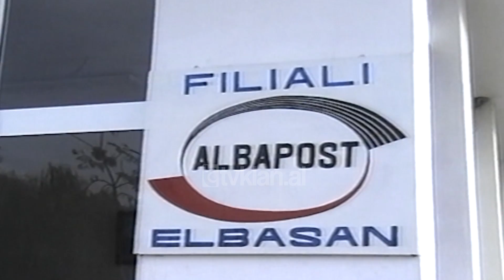Korridori 8 këput kabullin telefonik në Elbasan (29 Nëntor 1999)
Korridori 8 paralizon Telekomin Shqiptar. Qindra milionë lekë humbje nga këputja e kabullit me fibra optik. Si pasojë e papërgjegjshmërinë në punë. Kështu është dëmtuar dhe kabulli në afërsi të Durrësit duke u bllokuar lidhja telefonike për disa ditë me Tiranën dhe me linjat ndërkombëtare. Sipas Drejtorit të filialit të Telekomit në Elbasan është e disata herë që firmat ndërtuese të Korridorit 8 këpusin nga pakujdesia fibrat optike duke u bërë një shqetësim serioz jo vetëm për Elbasanin por edhe për qytete të tjera të Shqipërisë së jugut.
Vetëm në Elbasan humbja ditore ka qënë mbi 1 milion lekë të reja dhe si total shifra arrin në dhjetëra milion lekë. Humbje të tjera ka patur dhe në degët e tjera si në Peqin, Gramsh e Librazhd. Më të pakënaqur duken abonentët familjarë sidomos ata që duan të komunikojnë me të afërmit e tyre jashtë shtetit.
Drejtori i Filialit Elbasan siguron se përsa i takon pjesës së kabullit optik nga Rrogozhina në Elbasan janë marrë masat duke i dhënë projektin firmës turke Behase si dhe duke i vënë në dispozicion njerëz që njohin vërtetë mirë shtrirjen e kabullit. Nga prerja e fibrave optikë në afërsi të Durrësit, humbjet mendohen të jenë qindra milion lekë. Filiali i Elbasanit pasi ka vendosur 4 mijë numra në qytet ka shtrirë lidhjen ndërkombëtare dhe në 18 komuna të Elbasanit dhe po mendohet edhe për zonat e thella malore.